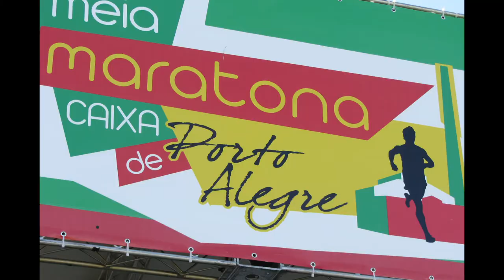Minha segunda corrida de 5km | Corre Professor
Vídeo da minha 2ª corrida de 5km. Na rústica da  7ª Meia Martona Caixa de Porto Alegre em 2014.